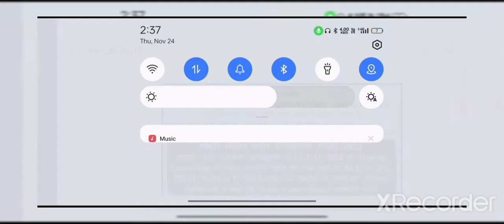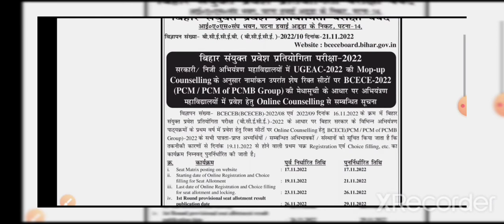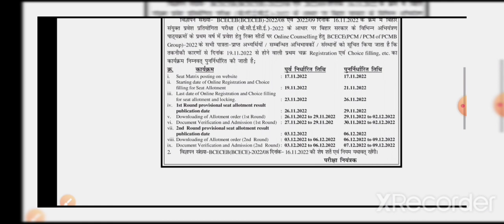BCECE COUNCILING PCM/PCMB 2022 ll BCECE COUNCILING DATE bcece 2022 PCB group counseling date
bcece counselling 2022 kaise
kare
bcece counselling date
bcece counselling date 2022 pcb
bcece counselling 2022
engineering
bcece counselling 2021
bcece counselling me kya kya
document chahiye
bcece counselling date 2022
agricultureBCECE COUNCILING PCM/PCMB 2022
BCECE COUNCILING PCM/PCMB 2022
bcece 2022 PCB group counseling date